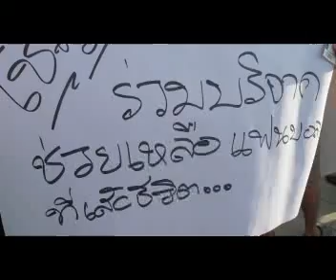chaingraiunited.mp4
ขอแสดงความเสียใจกับแฟนบอล เชียงรายยูไนเต็ล ที่ประสบอุบัติเหตุ รถคว่ำ และมีผู้เสียชีวิตถึง 7 คน และบาดเจ็บ ถึง 47 คน ที จ.ลพบุรี ขณะเดินทางมาเชียร์ นัดเปิดสนาม ไอโมบาย ของ บุรีรัมย์ พีอีเอ ที่ยังมีสปีริต สู้ศึก แม้นจะพ่ายไปถึง 5 ประตูต่อ 0